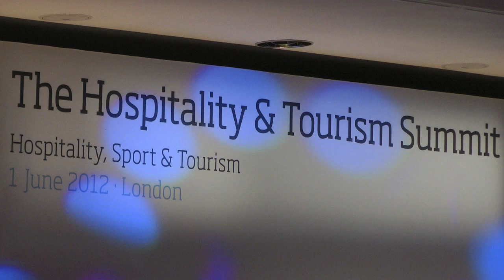What one change would most benefit the hospitality industry?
At the first ever British Hospitality Association (BHA) Summit earlier this month there was widespread discussion on what the industry and the Government should be doing to boost the hospitality sector - but what do the experts think?

From Visas to VAT and jobs to the Olympics, delegates from the hotel, restaurant and pub and bar sectors joined with their peers in tourism businesses to discuss ways to realise the wealth-creating potential of the UK hospitality industry.

BigHospitality caught up with a number of leading industry experts including Simon Vincent, area president Europe at Hilton Worldwide, Angela Brav, chief executive Europe at IHG, Patrick Dempsey, managing director of Whitbread Hotels & Restaurants, Thomas Dubaere, managing director for UK & Ireland at Accor and the chief executive of VisitBritain, Sandie Dawe.

We asked each of them to tell us what one change they would like to see made by Government or the industry which would most benefit the sector.

What is your opinion? Let us know what one change you think would most benefit the hospitality industry by joining our LinkedIn discussion